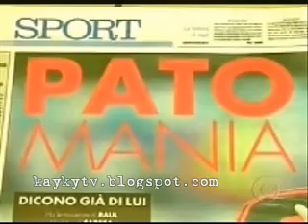Mais Você - Kayky e Sthephany Brito, Diego e Daniele Hypólito [PARTE 1-3]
Irmãos cheios de ciumes! Quinta-feira, 26/03/2009 - Como conviver com o ciúmes dos irmãos.